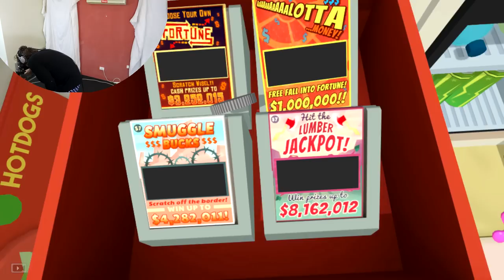Convenience Store Clerk - Job Simulator - (Virtual Reality HTC Vive)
Players can relive the glory days of work by simulating the ins and outs of being a gourmet chef, an office worker, a convenience store clerk, and more.